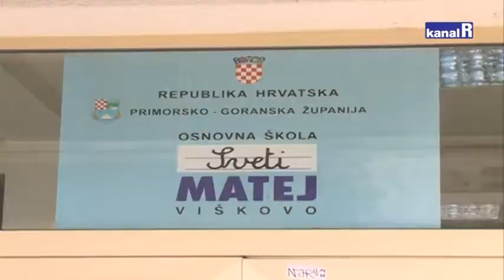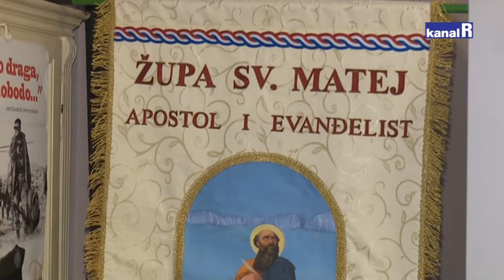DAN SJEĆANJA NA VUKOVAR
Nakon Rijeke, kolona sjećanja za žrtve Vukovara u srijedu po prvi put u Viškovu